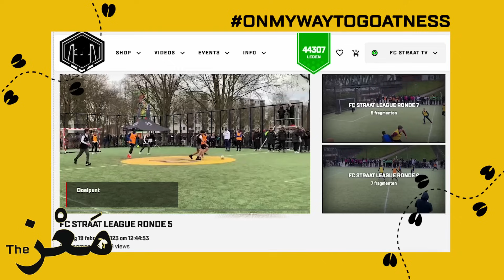PAKT SOUHEL de CAPTAINSBANDEN terug? 😱🔥| FC STRAAT LEAGUE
Deze video is mede mogelijk gemaakt door Hallo.
► Check deze video tot het einde!
Volg ook op onderstaande kanalen